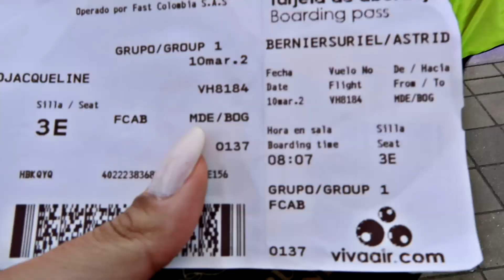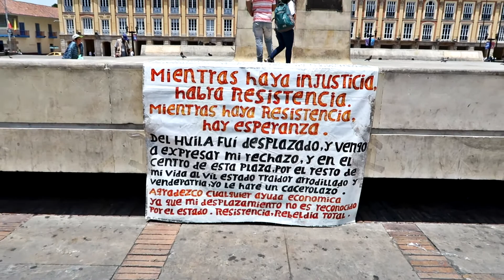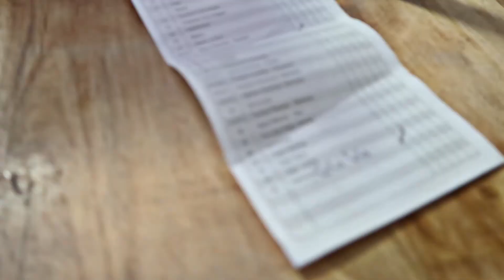WORLD PANDEMIC! TRAPPED IN COLOMBIA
Viajeros en mi ultimo día de viaje por Colombia la OMS declaro pandemia mundial por Coronavirus, en este video les grabe como viví ese ultimo día en Colombia.